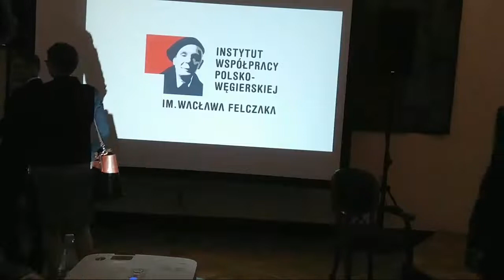"Dlaczego warto chcieć?" Spotkanie Marka Kuchcińskiego i László Kövéra z młodzieżą